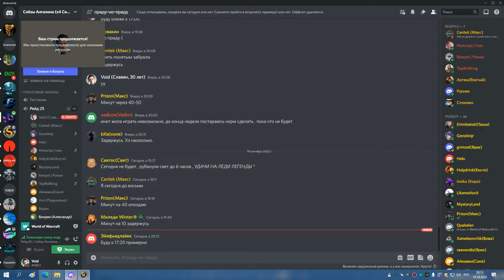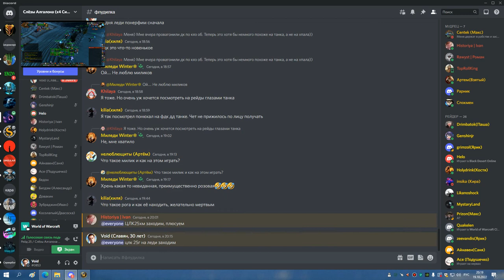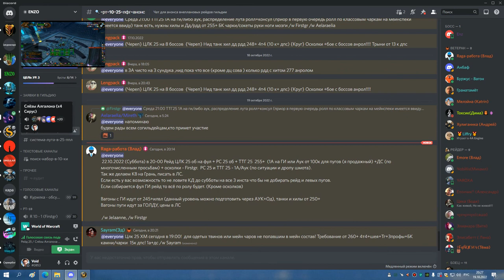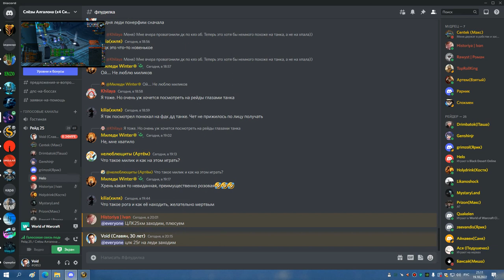1я часть ЦЛК 25гер по кд С ЛЕДИ СОВА БДК 19 10 22